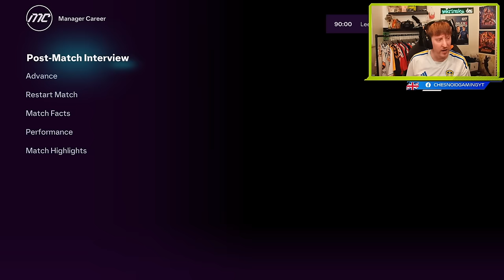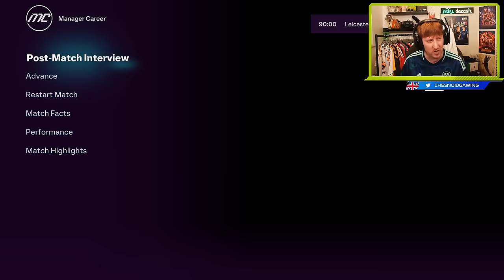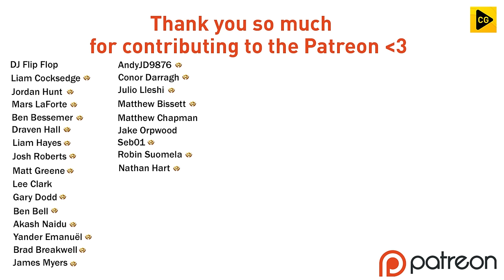PREMIER LEAGUE SEASON FINALE!! FC 24 LEEDS UNITED CAREER MODE